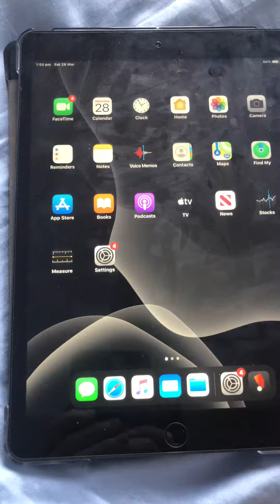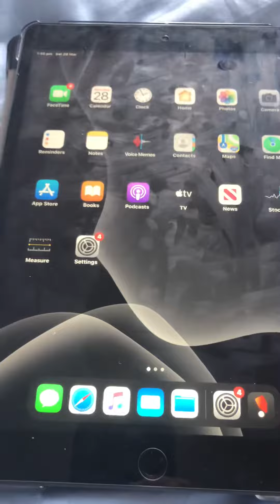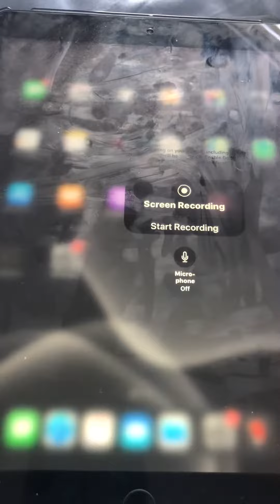HOW TO SCREEN RECORD ON IPHONE AND IPAD WITHOUT AN APP!! + HOW TO DO IT WITH SOUND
Just thought I’d help anyone out if they need it. I know shay wanted to know so here ya go!! Enjoy ;)